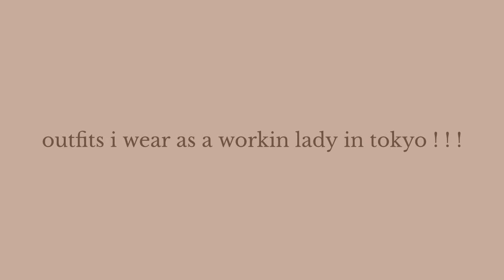What I Wear to Work in Tokyo!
Here are outfits of the week that I wear to work in Tokyo, Japan! I don't necessarily have a typical office dress code so I have the freedom to dress how I please which is pretty rare in Japan. Let me know which outfit you liked the best!

Monday outfit:

cardigan - Uni Qlo
skirt - Zara
booties - Zara

Tuesday outfit:

sweater - GU
jeans - Zara
booties - Zara
earrings - Target

Wednesday outfit:

blazer - GU
tank top - Bershka
jeans - GU
belt - thrifted
booties - Zara

Thursday outfit:

black sweater - GU
oversized sweater - GU
skirt - H&M
shoes - Urban Outfitters

Friday outfit:

t-shirt - H&M
cardigan - Uni Qlo
jeans - Zara
shoes - Zara